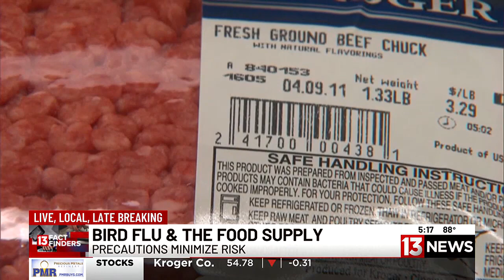13 NEWS FACT FINDERS: Can you catch bird flu from your food?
13 News Fact Finders investigate whether humans can contract bird flu from food.